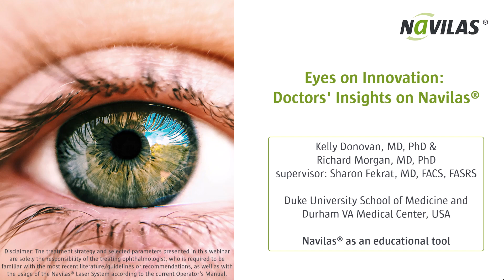Snippet: Laser training with Navilas® through residents’ eyes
Webinar with Kelly Donovan, MD, PhD and Richard Morgan, MD, PhD; supervisor: Sharon Fekrat, MD, FACS, FASRS
Duke University School of Medicine and Durham VA Medical Center, USA